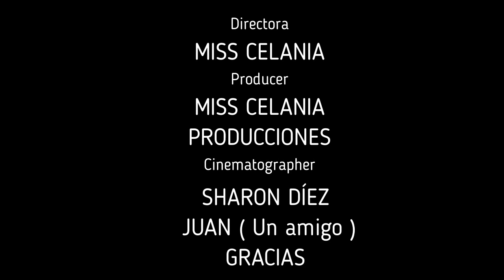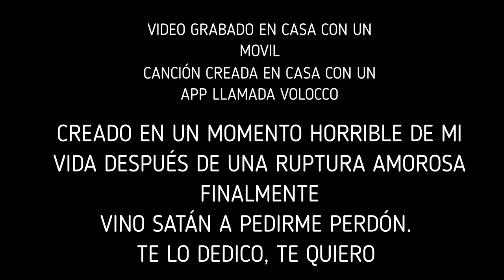👑Miss Celania👑 Canción "ORUGA"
Tercera canción 👑Miss CelaNiA 👑 "ORUGA" Grabada en Estudio de MISS CELANIA Y Mezcla y Masterizada Por Sharon en su casa con un app:VOLOCCO Videoclip realizado por Sharon Díez -Miss CelaNiA PRODUCCIONES Música: BASE de app volocco
Letra : MISS Celania

Me siento una oruga
Me siento utilizada
Me siento traicionada
Me siento devastada
Me siento que han jugado
 con mi vida Enamorada
Me siento una muñeca
que ha sido maltratada
que ha sido engañada
que ha sido estafada
 por las manos de un gualtrapa.
Escribo esta canción
pa quitar la maldición
y sanar mi corazón.

Me siento lastimada
Me siento asustada
me siento demasiado
demasiado chupada

Me siento que mi niña
solo puede ser sanada
creando estos videos
de mi vida despechada

No quiero para nada
andar de mala gana
solo quiero aprender
de no volver  a caer
en las manos de un narciso
de un narciso como él.

Que los satánicos no se acerquen
 Los  inhumanos se revienten
Los vacíos no me miren
Y los perdidos que se olviden.

Me siento lastimada
Me siento asustada
me siento demasiado
demasiado chupada.